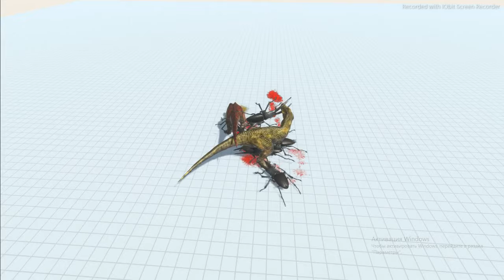T-Rex vs Giant invertebrates - Animal Revolt Battle Simulator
It makes me happy and inspires me to create new cool videos!

*All recorded in this video was created by me (*Chika Games*)

 When creating such videos, I use free images and the best simulator based on physics, where I create fun fights between all kinds of creatures,
 I edit them in Adobe Premiere Pro to create new video effects. It takes about 5 hours to create these videos so that my viewers can feel the power of physics.